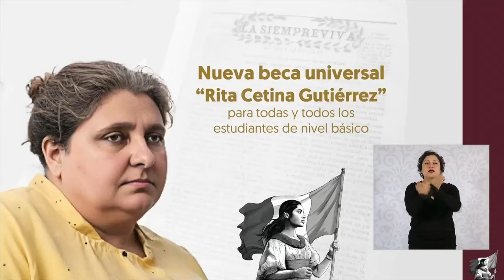RTGnoticias | Recibirán beca Rita Cetina casi 180 mil alumnos de Guerrero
A partir de este 11 de noviembre comienza el registro para quienes aspiren a obtener la beca Rita Cetina del gobierno federal para alumnos de nivel secundaria. El apoyo consiste en mil 900 pesos bimestrales, más 700 pesos por cada estudiante que haya adicionado una familia.